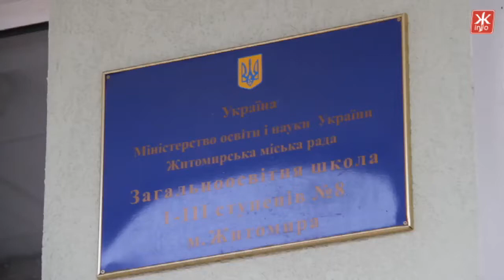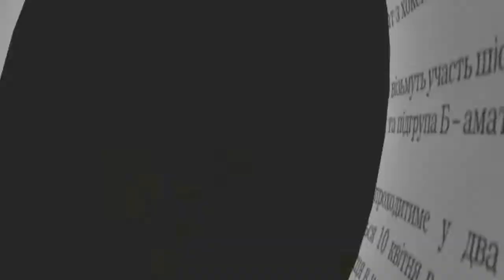Житомирські школярі спробували себе у ролі пожежних - Житомир.info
Як правильно гасити полум’я та користуватись протипожежними засобами - житомирські школярі спробували себе у ролі пожежних.

Працівники Державної служби України з надзвичайних ситуацій завітали до Житомирської загальноосвітньої школи №8 щоб  пояснити дітям як поводитись під час надзвичайних ситуацій, а також розповісти про роботу рятівника. Школярі власними очима побачили як працює пожежна машина, дізналися як користуватись протипожежним обладнанням і навіть могли примірити спецкостюм.